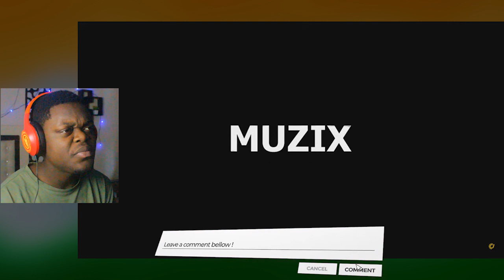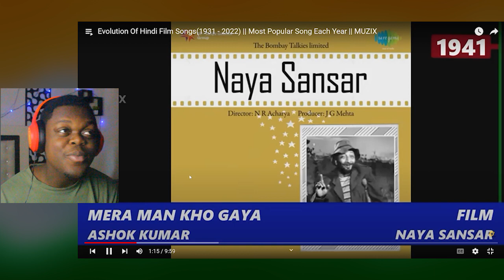African Reaction To Evolution Of Hindi Film Songs(1931 - 2022)